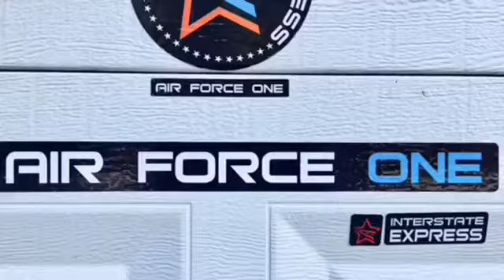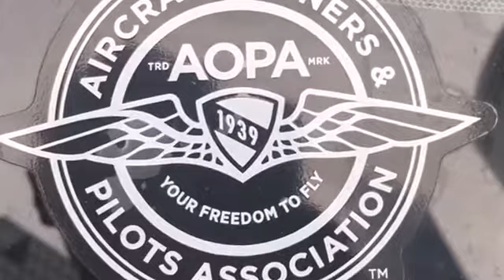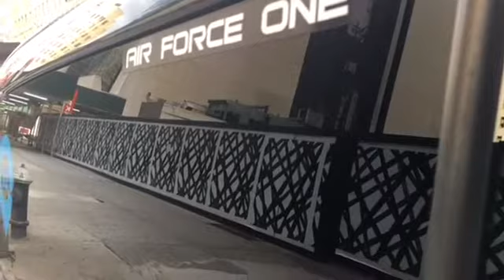שלמה ארצי - פעם תורי ופעם תורך לאהוב - משיח טי וי